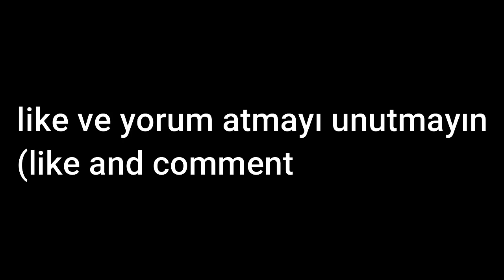CS:GO HAND WRAPS GLOVES "SUPREME" FOR CS 1.6//GOLDEN WEAPONS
кс 1.6 скины,paquete de piel cs 1.6,CS:GO GUCCİ STRİKE MOD FOR CS 1.6//GOLDEN WEAPONS,pack de armas cs 1.6,